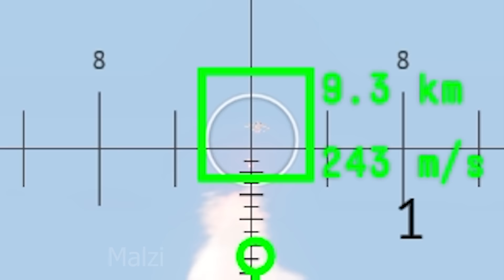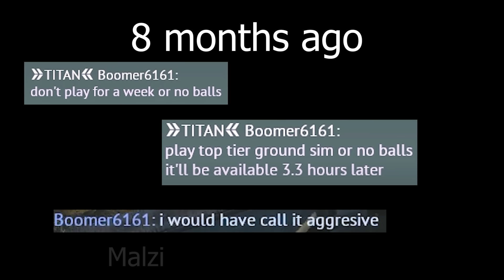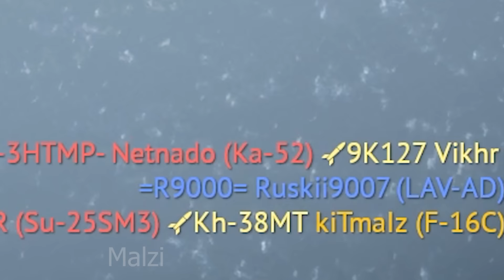USA Top Tier be like..